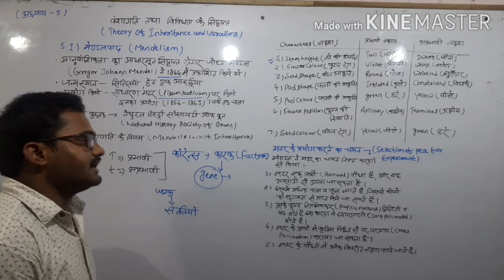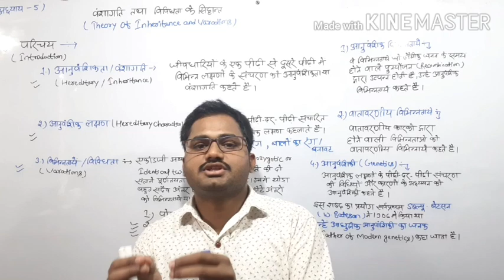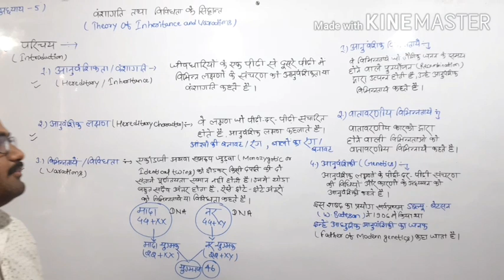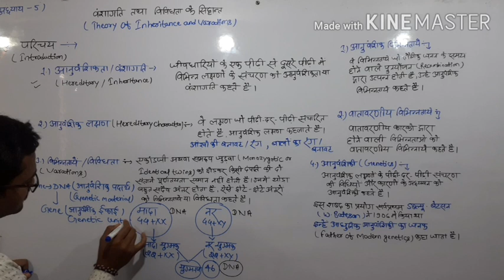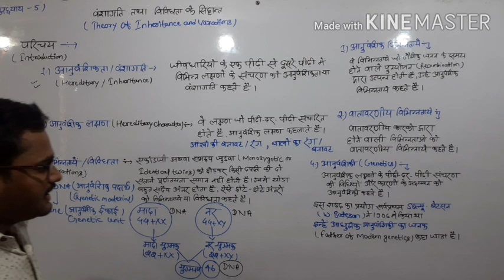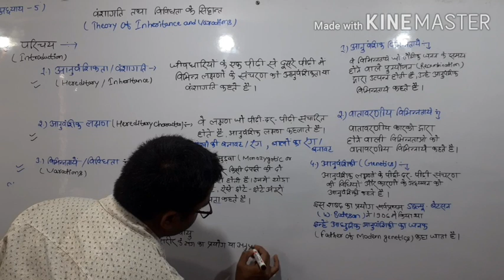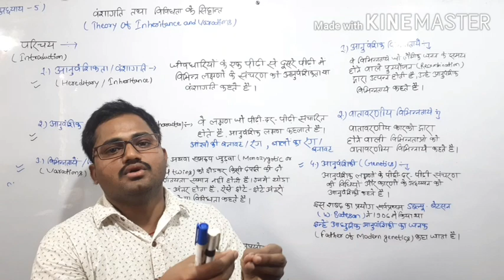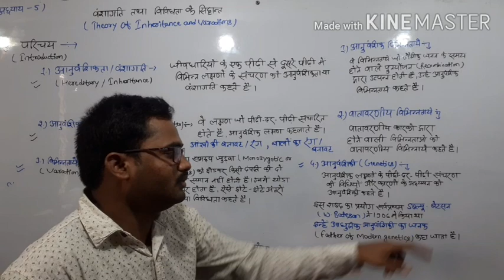Theory of inheritance and variation. वंशागति तथा विविधता के सिद्धांत |introduction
This video helpful to learn about inheritance and variation.
Introduction of this topic.
Very -very important  this topic.
This presentation  is presented by-
. -vikash kumar
. regards-tricky classes (ramgarh )